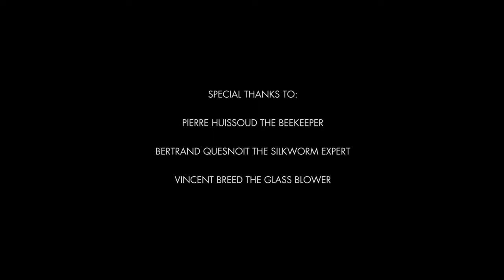FROM INSECTS MARLENE HUISSOUD HD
When it comes to the design and nature, Marlene Huissoud from the United Kingdom seems to be the perfect case. She presented a collection of vessels From Insects joking that honey bees and silkworms are the best designers. Her honey-smelled vases are made from bee glue – propolis. The experimental designer underlines: “I try to discover how we can produce valuable handmade artefacts from the insects’ natural waste products. I see the insects as partners,” she said.